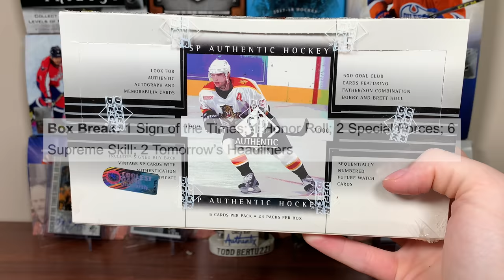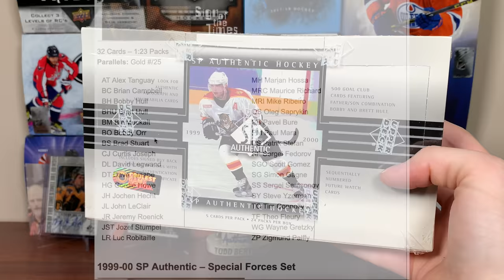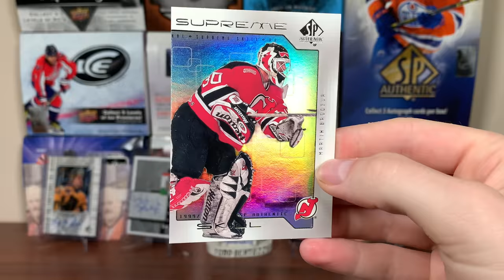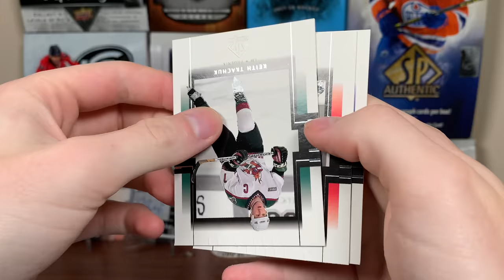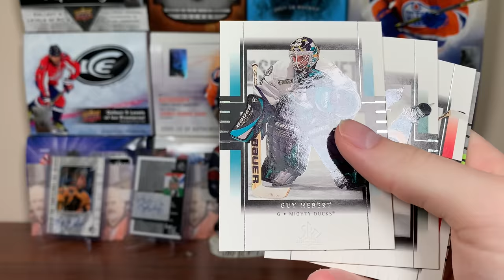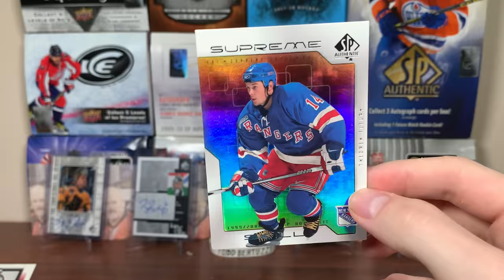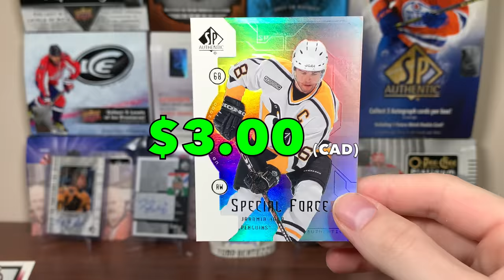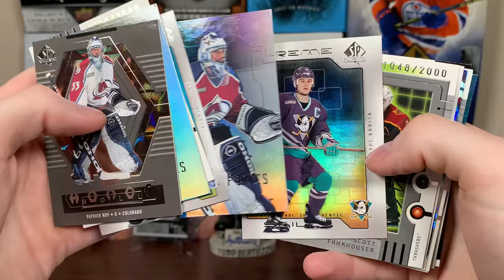It Couldn't Be More Perfect! - 1999-00 SP Authentic Hockey Hobby Box Break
I open a box of 99-00 SPA, featuring 1 autograph per box.

zeeree
Canada